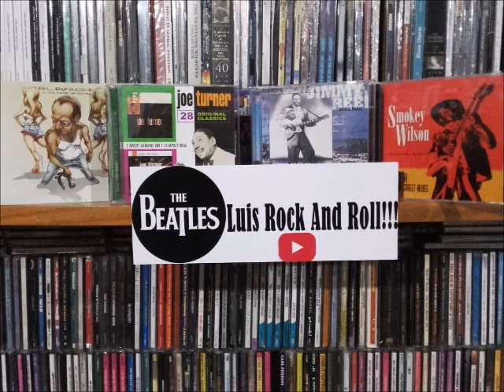Canned Heat & John Lee Hooker - It's All Right